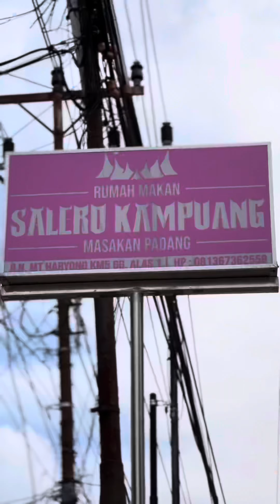Rumah makan salero kampuang sintang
😱 rumah makan padang yang lagi viral di sintang
👨‍🍳 uniknya abang abang disini, di kirim dari sumatra barat
🍛 rumah makan padang salero kampuang @salerokampuang2024
💥 taraso makan di minang
⏰ 08:00 - 22:00 WIB
🍱 menerima catering
📍 Jl. Mt haryono, km 5, sebelah gg alas 1, sintang, kalimantan barat